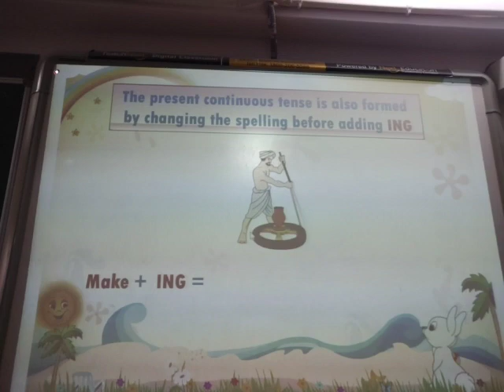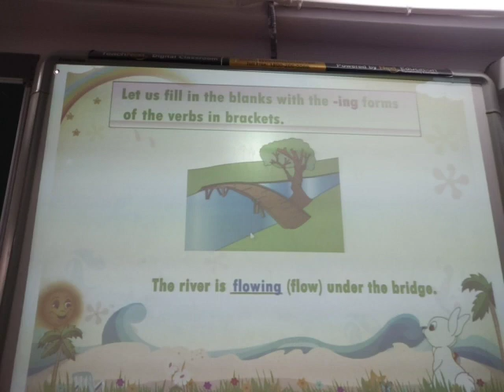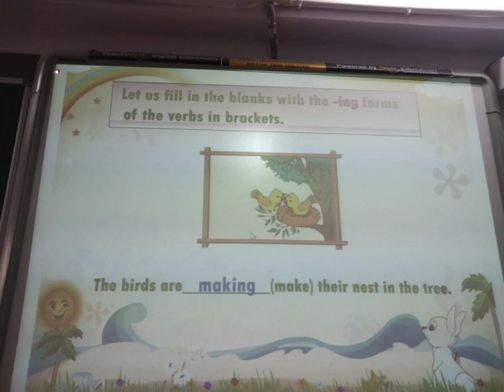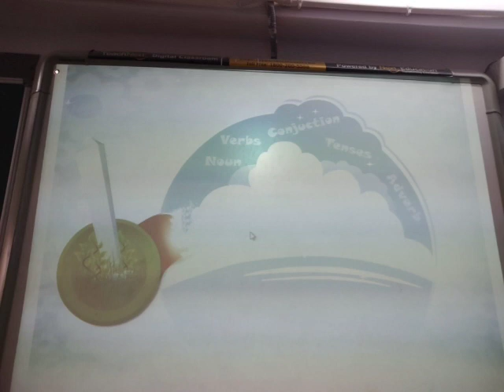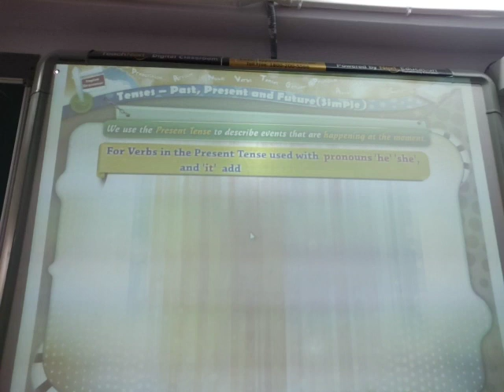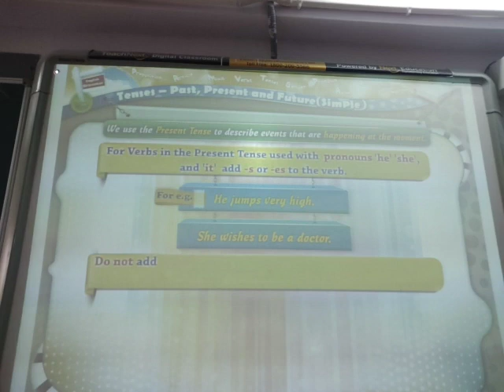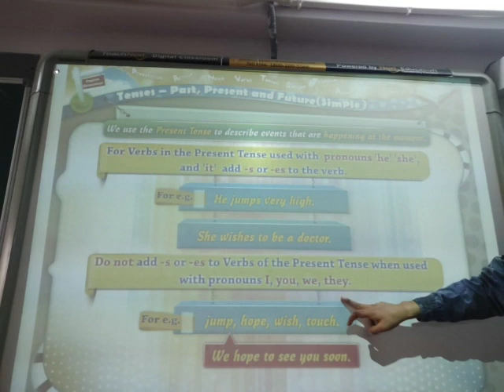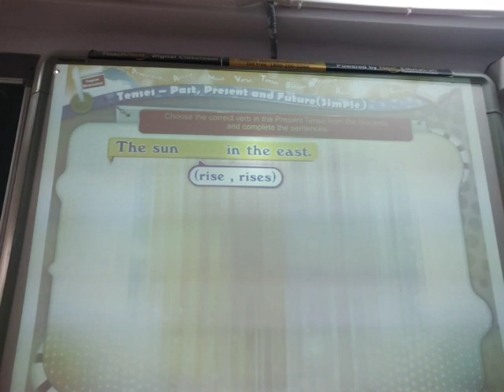ENG MED STD 9 SUB ENG,TENSE P 8